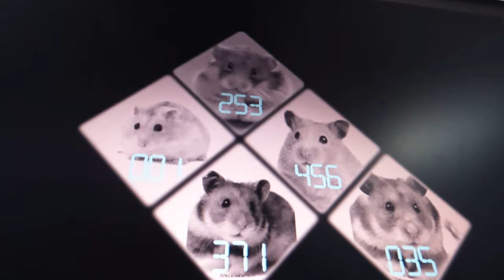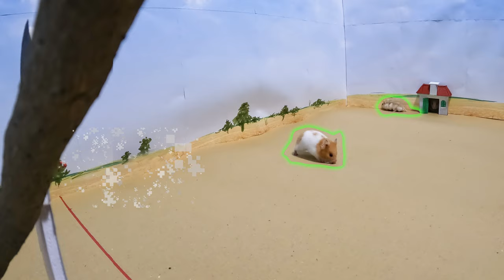Squid Game Trò chơi đèn xanh đèn đỏ với chuột Hamster | SkyTV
Các bạn Hamster nhận lời tham gia 1 trò chơi đầy thử thách với phần thưởng rất lớn cho người thắng cuộc. Vậy chú Hamster nào mới là kẻ chiến thắng trong trò chơi đèn xanh đèn đỏ? Cùng SkyTV theo chân các chú chuột Hamster.
🎬 Youtube Skykids TV